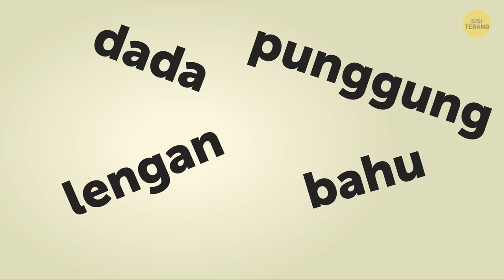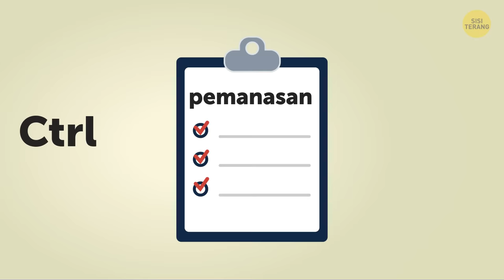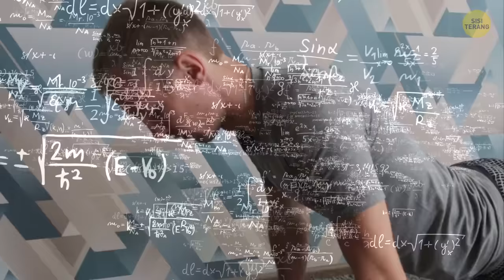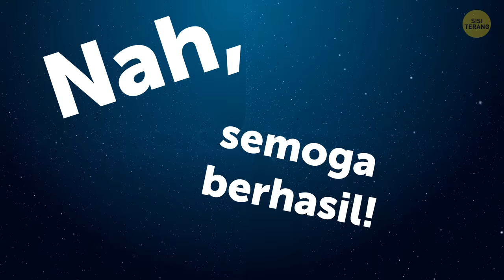Tantangan Push-up 4 Minggu di Rumah (Pemula sampai Pro!)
Dalam hal memerangi lemak di tubuh, push-up bukanlah sekadar latihan yang simpel dan efektif. Gerakan push-up sangat bagus untuk menjaga kebugaran fisik secara keseluruhan. Tapi saat mendengar kata "push-up", kita sering kali hanya membayangkan push-up standar yang biasa orang lakukan. Push-up mengencangkan otot bahu, dada, perut, punggung, dan bahkan bokongmu, tapi ada juga jenis-jenis push-up lain yang berfokus ke kelompok otot berbeda. Tapi ingat, jangan lakukan latihan ini setiap hari kalau tidak mau dadamu melebar, trisep dan bahumu kencang, tapi kakimu kecil kurus!
Membakar lemak sebelum mengencangkan tubuh dan melancarkan metabolismemu sangatlah penting. Jadi, di minggu pertama, sisipkan lebih banyak latihan kardio ke rutinitasmu. Lakukan gerakan yang mudah terlebih dahulu. Saat sudah siap naik ke level selanjutnya, tingkatkan repetisi sebelum melakukan latihan lanjutan. Seiring perkembangan setiap minggu, tambahkan lebih banyak latihan beban tubuh dan selingi setiap hari. Pastikan juga kamu selalu melakukan peregangan pada otot yang baru saja kamu latih agar tidak tegang. Semoga beruntung!
TANTANGAN PUSH-UP 4 MINGGU:
Lingkaran Lengan 0:09
Chest Press Handuk 0:51
Push-Up Dinding 1:28
Push-Up Dinding Berlian 2:35
Push-up Dinding Satu Tangan 3:46
Push-up Lutut 5:00
Push-up Miring 6:10
Push-Up Standar 7:26
Peregangan Trisep di Atas Kepala 9:05